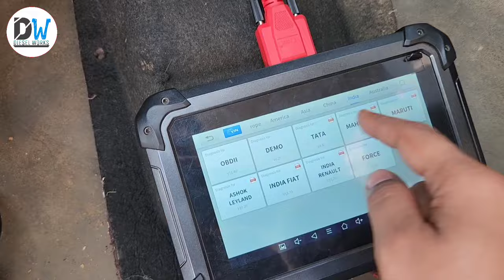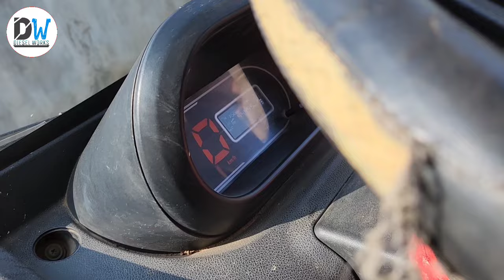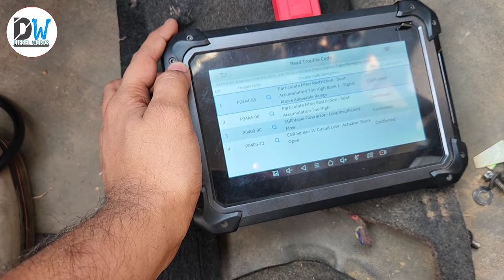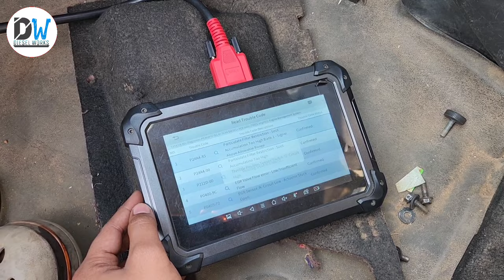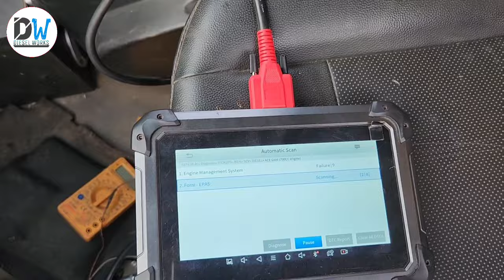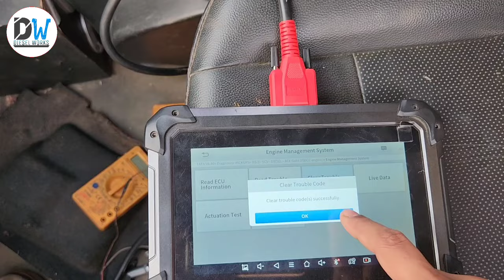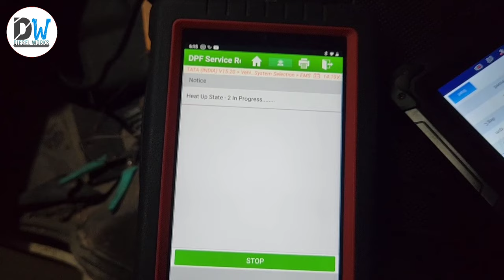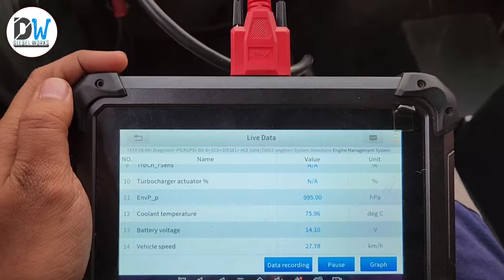TATA ACE GOLD BS6 LOW PICKUP SOOT MASS HIGH 10 KM CHALTE HI || EGR & THROTTLE SENSOR PROBLEM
1. AmazonBasics 36-Piece Allen Wrench/Hex Key Set - Inch/SAE and Metric

2. STANLEY 70-394E Chrome Matte Finish Shallow Offset BI HXRing               Spanner Set (Pack of 8)

3. Whitecloud TRANSFORMING HOMES Steel Imported Automobile   Motorcycle Repair Tool Case Precision Socket Wrench Set 40 Pieces

4.BR Auto Adjustable Universal Wrench (Black and Red, Pack of 2), Wrench Spanner, Wrench Spanner Set (snap & grip)

5. DRILL BIT

1.  JCB 3DX WHITE SMOKE & LOAD PROBLEM SOLVED

2.  DELPHI TVS PUMP OF JCB

3. WHY PICKUP DROP & SMOKE ?